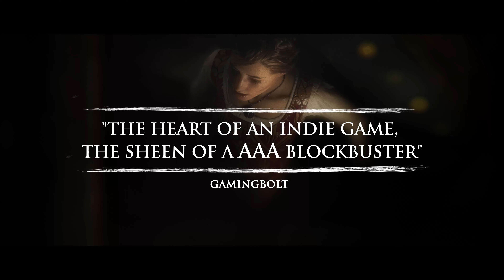A Plague Tale: Innocence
Follow the critically acclaimed tale of young Amicia and her little brother Hugo, in a heartrending journey through the darkest hours of history. Hunted by Inquisition soldiers and surrounded by unstoppable swarms of rats, Amicia and Hugo will come to know and trust each other. As they struggle to survive against overwhelming odds, they will fight to find purpose in this brutal, unforgiving world.